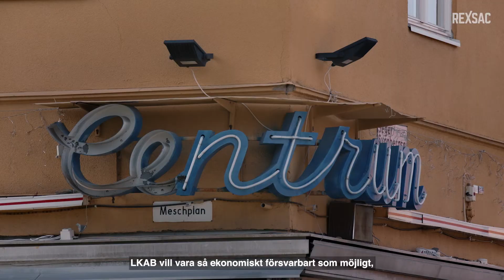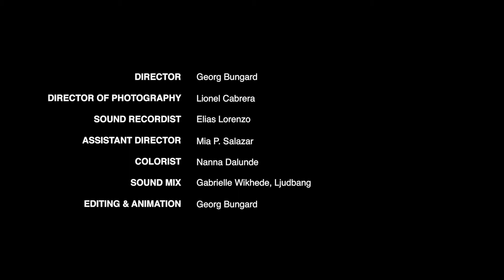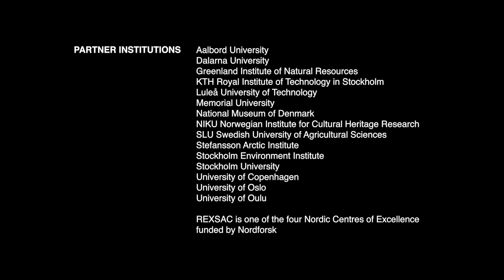Resource Extraction and Sustainable Arctic Communities (SWE)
Inom REXSAC, ett Nordic Centre of Excellence, har vi bedrivit forskning med syftet att bidra med ny kunskap som krävs för att skapa hållbara Arktiska samhällen i en miljö med snabbt förändrade sociala, politiska, kulturella och ekologiska förutsättningar.

Vi är stolta att kunna visa filmen “Resource Extraction and Sustainable Arctic Communities” där vi delar resultat och slutsatser från vår forskning.